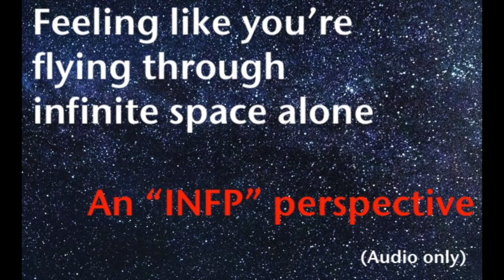The Official (1 Review A Day) Trailer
If you're wondering what this channel is all about, watch this quick Trailer.

I had no idea you needed a trailer for your account, so i went back and put together a few clips that tries to capture the essence of the channel.  Have a great day.